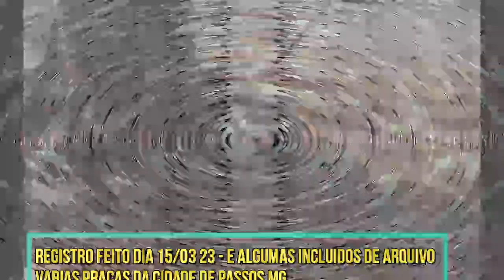SITUAÇÃO DE PASSEIOS DANIFICADOS EM PRAÇAS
A sustentabilidade de tudo que somos e usamos vem através de uma boa gestão e administração onde se tem humanização vê a cultura alheia e faz reciclagem em vez de continuar extraindo matéria prima da natureza…onde a cidadania aparece através dos recursos humanos que um cidadão tem direito a engenharia e praticada para gerir novas ideias, administrar planos, projetos e fazer novos planejamentos a cultura é vista pelo setor publico como um item de equidade não de desigualdade opondo a outros como seres inferiores…